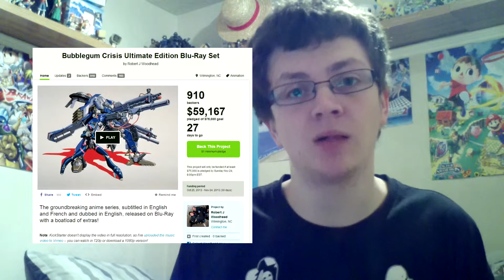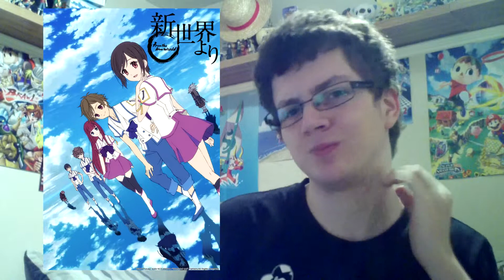UK AMG Webcast - 28/10/13 - Episode 32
Episode 32 is Out! Kyousougiga on Crunchyroll,London Comic Con Roundup, Perfect Blue Delayed, Animax UK has Launched, Viewster adds Anime, Bubblegum Crisis Kickstarter and Mugen Souls Z

News -
Kyousougiga added to the Fall anime on Crunchyroll

Game News -
Tales of Symphonia Chronicles slated for the 28th February 2014

Some of the BG music was created by the Awesome; Hat Films, You should probably check them out!:
Listen to their music here, the song I used is called Pixel Dust:

Images and Sounds courtesy of Amazon.co.uk, Manga UK, Atlus and Various other Sites.